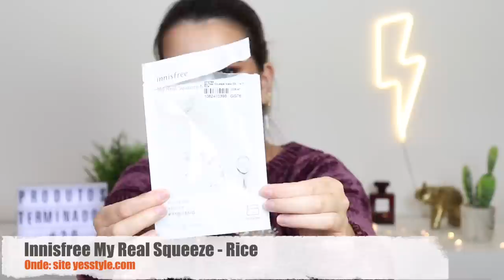Produtos Terminados/Acabados #20 | Opinião e Review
terminados empties Olá a todos! O vídeo de hoje é sobre alguns produtos que eu terminei e guardei num saco para vos mostrar o que acabei, gostei ou não gostei! Vou dar dicas, opinião e review sobre cada produto.

Produtos mencionados:
- Kérastase Blond Absolu Bain Lumiére Shampoo
- Elvive Máscara Violeta
- Elvive Shampoo Violeta
- Elvive Dream Long Máscara
- Batiste Dry Shampoo - Pink Pineapple
- Bath & Body Works 3 Wick Candle - Mineral Springs
- Deliplus Sheet Mask Rosas Hidrata
- Oh K! Violet Hand Mask
- SUGU Bubble Sheet Mask
- Innisfree My Real Squeeze Mask - Rice
- Elizabeth Arden Prevage Clinical Lash + Brow Enchacing Serum
- Moroccanoil Hair Treatment Oil
- Moroccanoil Intense Hydrating Masque
- Garnier Ultra Suave Shampoo Sólido - Gengibre Vital
- Christophe Robin Aloe Vera Express Hair Mask
- Rituals Overnight Hydrating Hair Mask
- System Professional Reconstructive Elixir
- LIDL Cien Mystical Moments Exfoliante de Corpo
- Rituals Shower Foam - Ritual of Karma
- FA Foam & Oil - Coconut
- Wild Refill - Mint Fresh
- Wild Refill - Coconut Dreams
- Rituals Body Cream - Ritual of Sakura
- Rituals Body Cream - Ritual of the Holi
- Ameliorate Transforming Body Lotion
- Chanel La Creme Main - Texture Riche
- W7 Peachy Clean Cleansing Balm
- NUXE Insta-Masque Rose Exfoliating & Unifying
- Glamglow Gravitymud Firming Mask
- The Ordinary Salicylic Acid Masque 2%
- The Ordinary Niacinamide 10% + Zinc 1%
- Avant Hyaluron Collagen Filler Eye Cream
- Origins Ginzing Cream
- First Aid Beauty Coconut Water Cream
- First Aid Beauty Ultra Repair Cream
- Purito Confy Water Sun Block
- NYX Angel Veil Primer
- MAC False Lashes - 20